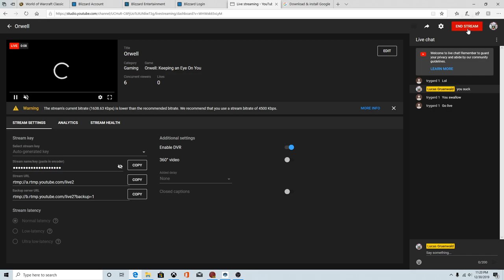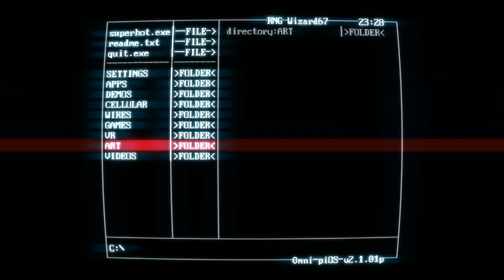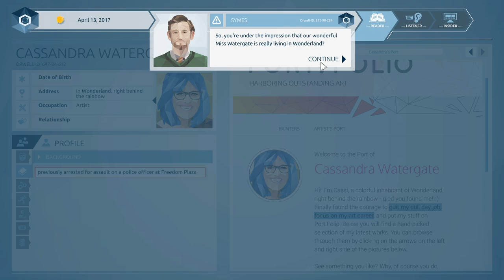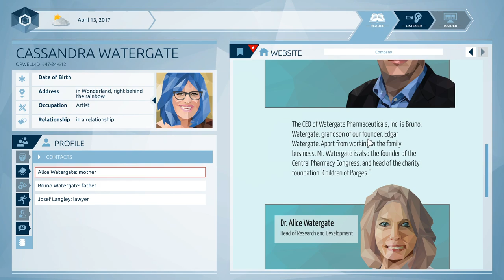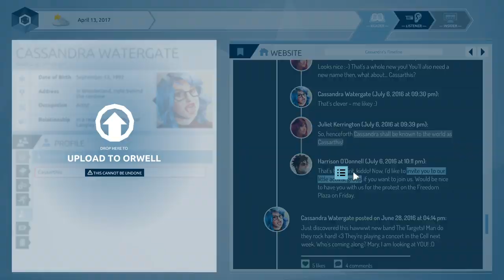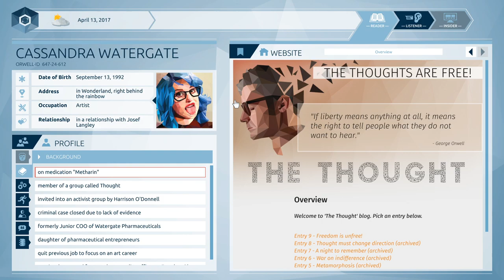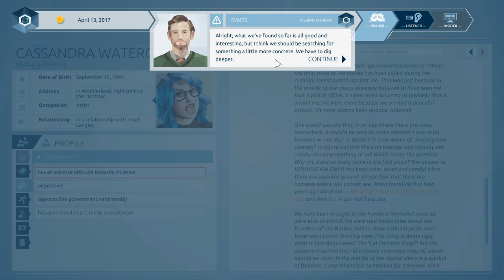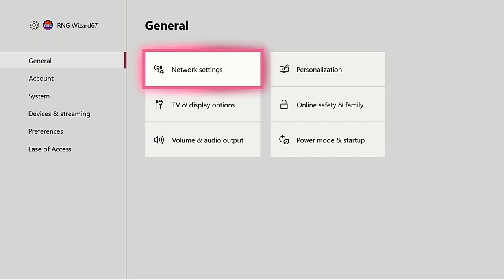Rainbow Six: Siege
Me Good